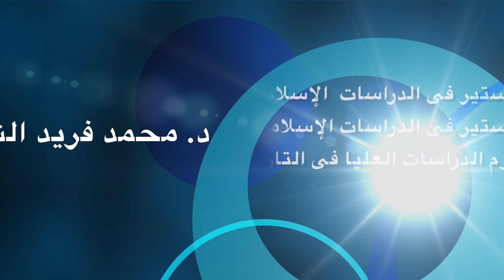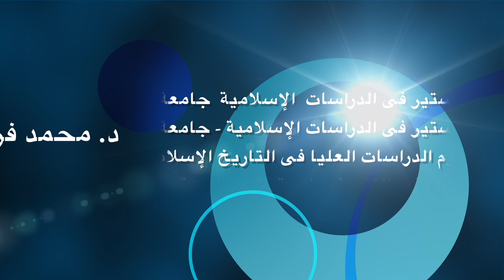د. فريد الشيال .. قراءة فى تاريخ الإخوان المسلمين - الحلقة التاسعة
د. محمد فريد جمال الدين الشيال
استاذ متفرغ بجامعة لندن
الدكتوراة في التاريخ الإسلامي، جامعة ادنبرة، المملكة المتحدة                      1986
الماجستير في الدراسات الإسلامية، جامعة تورونتو، كندا                            1976
دبلوما الدراسات العليا في التاريخ الإسلامي، جامعة الأسكندرية، مص           1973
الليسانس في التاريخ، جامعة الأسكندرية، مصر                                       1972
بكالوريوس في الهندسة الكيميائية، جامعة الأسكندرية، مصر                      1967

عمل بالتدريس في جامعات مصر وكندا والسعودية وبريطانيا منذ 1972 وحتى الآن